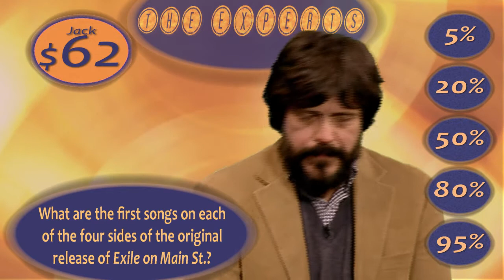CHARLIE CHAPLIN vs ROLLING STONES vs RUSSIAN LITERATURE - The Experts Game Show #17 Round 5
Background Loop: Orange Elements by movietools.info